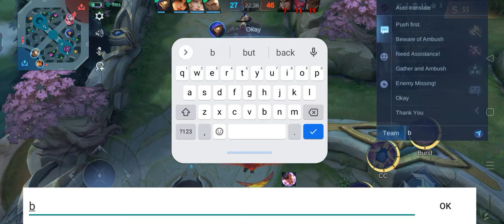Larong nakakatamlay /MicaJenn Vlog#mlbb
Sobrang bigay ko.Talo na naman.